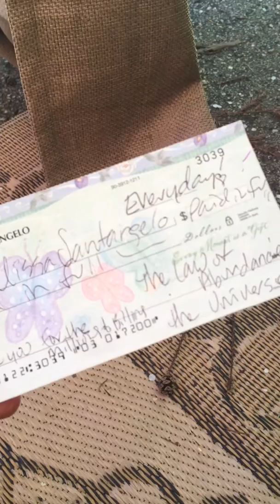Groovy Goddess Tips - Bring in Abundance Check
I got this tip from Melanie at Whole Again 1111 Channel on You Tube. My twin flame journey gave lead me to this great channel and awesome tip, that I started to use. I share with you this tip and part of my twin flame journey to wholeness.

Thank you for comments, likes and subscribes.
Please let me know if any of my videos help you in any way.
Come see me at SpaSantangelo.com.

If you want to support my journey and the making of these videos, you can donate to